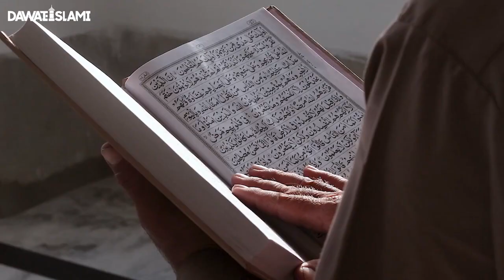Portals of The Skies and Paradise Remain Opened | Ramadan